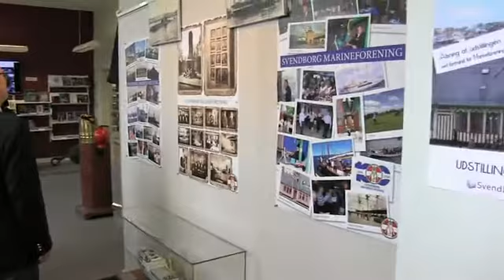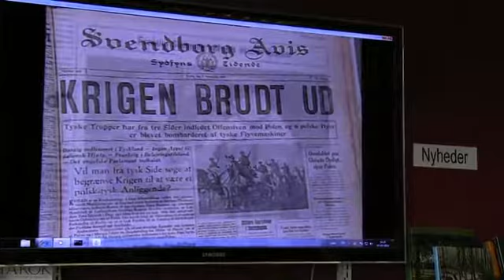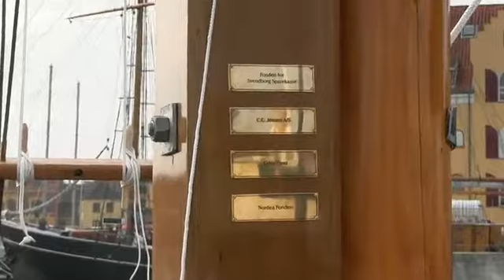2014 Marineforening100 år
Marineforening100 år, 2014